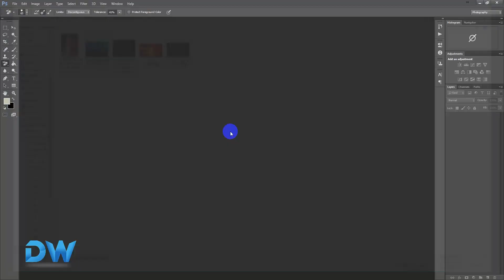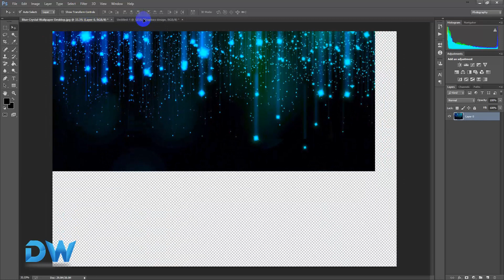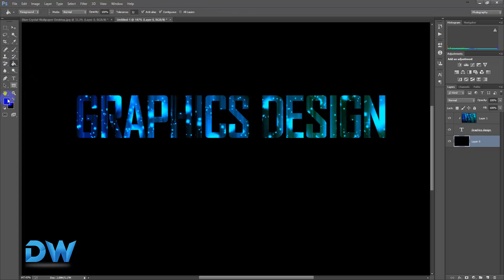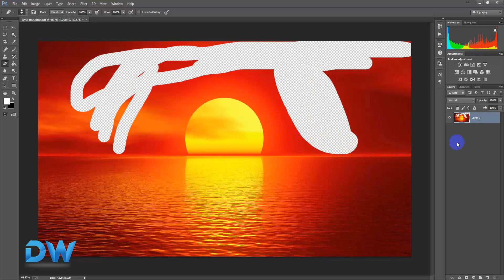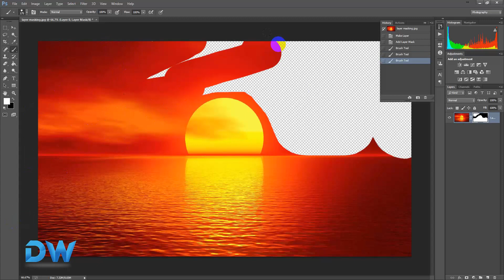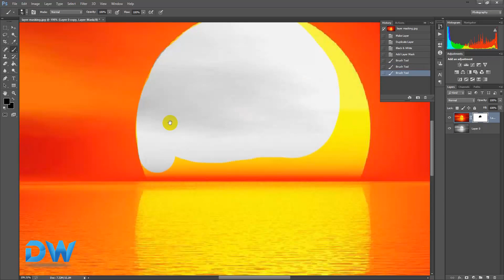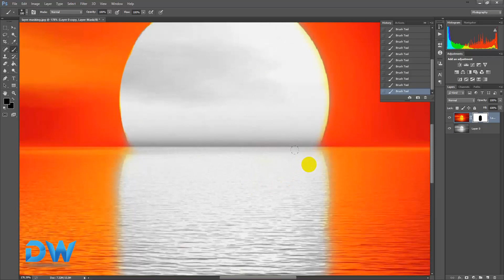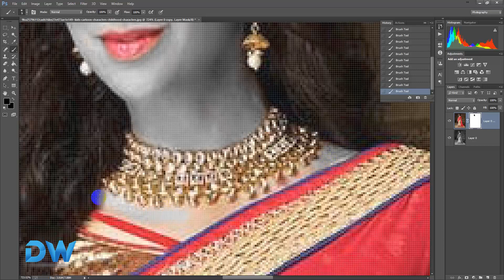How to use Layer Mask and Clipping Mask in Photoshop | Photoshop Bangla tutorial-13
Photoshop Layer Mask and Clipping Mask Tutorial | Photoshop full tutorial in Bangla -13

If you are new in graphics design than you are the right place. this tutorial series only for beginner.  We will try to help you soon.

Photoshop Video class file: no file available.

প্রিমিয়াম Resource দরকার হলে এই নাম্বার ফোন করুনঃ   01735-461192